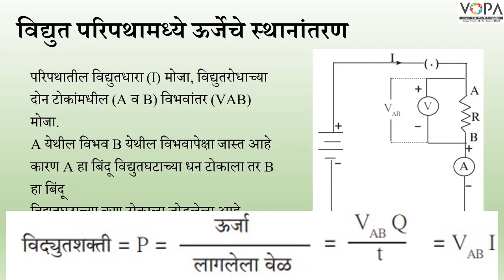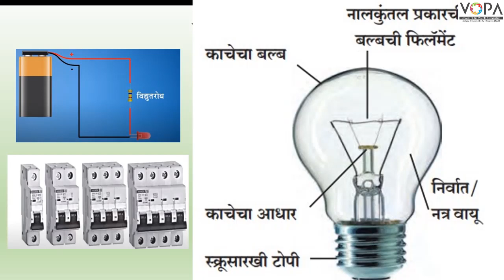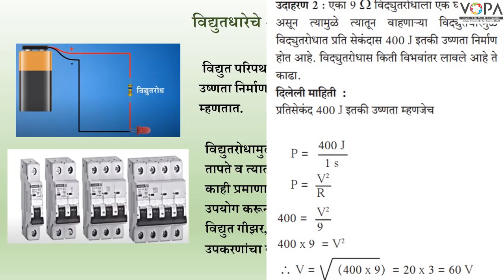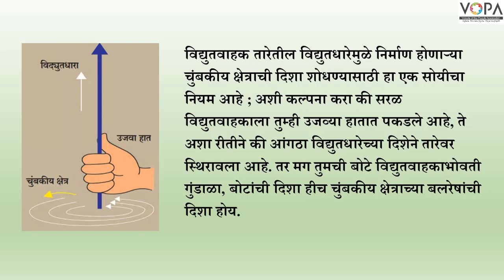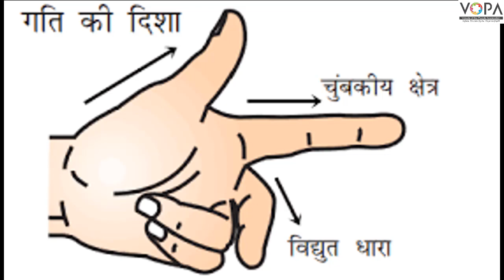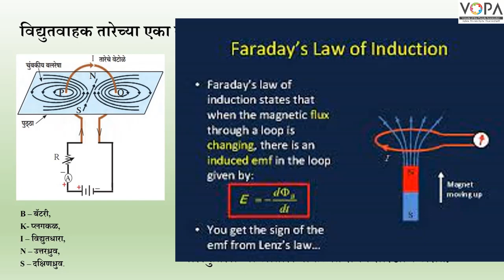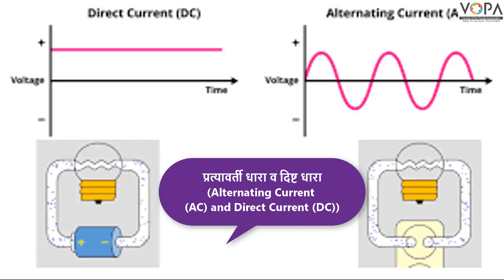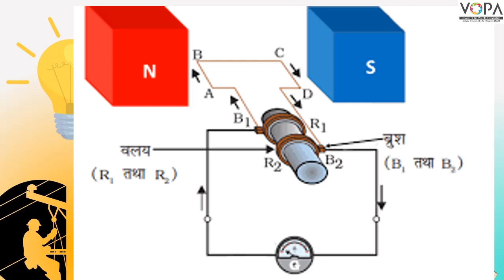10th | विज्ञान 1 | विद्युतधारेचे परिणाम | Crash Course | V-School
Attendance ( हजेरी )